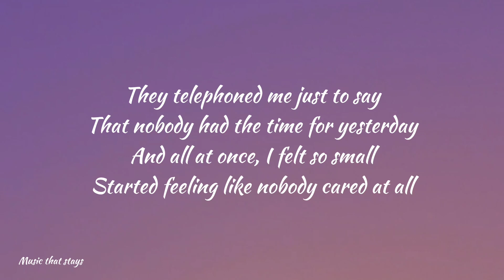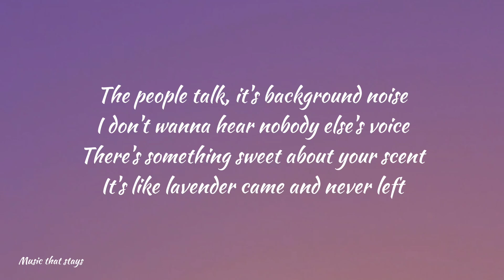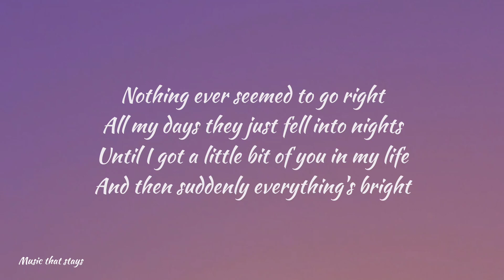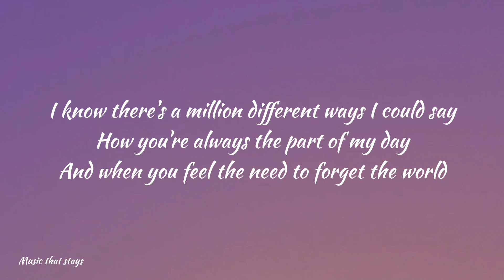Matilda Mann - The Day That I Met You (Lyrics)